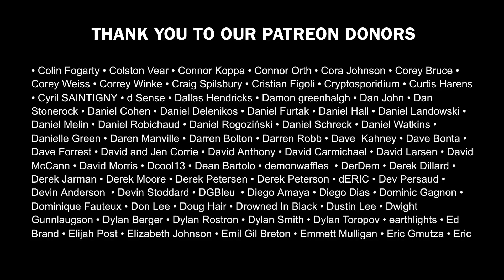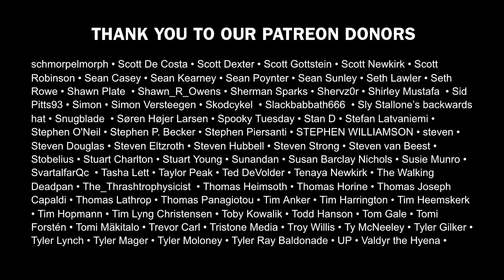IRON MAIDEN Senjutsu Album Review | BangerTV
Martin Popoff sounds off on Iron Maiden's first new album in 6 years. Their 17th studio album Senjutsu is out today via Parlophone Records / BMG

Follow  Martin @popoffmartin